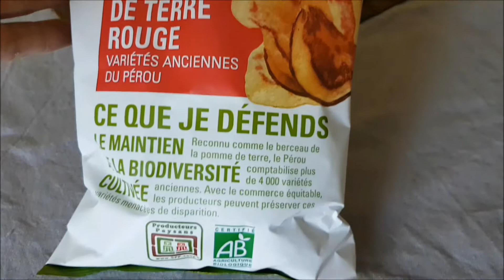Chips de pomme de terre rouge Ethiquable